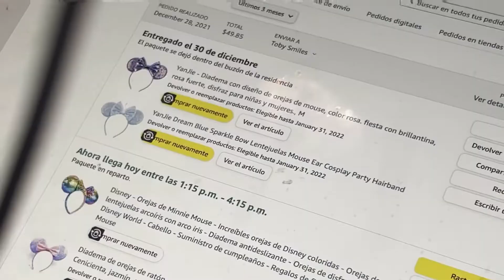HAPPY 2022!!! | Last Day of Vlogmas 2021 + New Year’s Vlog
HAPPY NEW YEAR’S BABES! In the last vlog of Vlogmas 2021, we went to Starbucks, we cleaned around my desk, opened some more Minnie ears, and ended 2021 w/ a game night + welcomed 2022!!!

In everything I do, I believe that happiness and laughter are the most important thing to life. The goal of my videos is to put happiness and laughter into others lives. I do this by making fun/enjoyable content for my viewers.